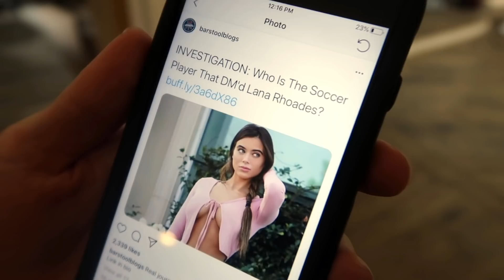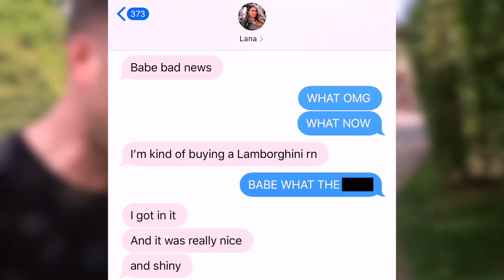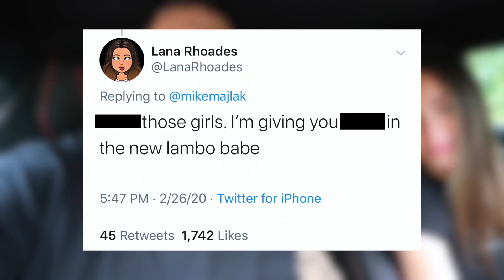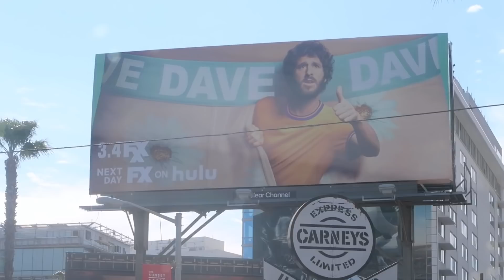THE NIGHT SHIFT (OVERTIME): lana bought a lambo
the overtime vlogs continue: lana bought a v10 lamborghini huracan, we show you an insane la food spot, and one of the most infamous characters in night shift history returns.